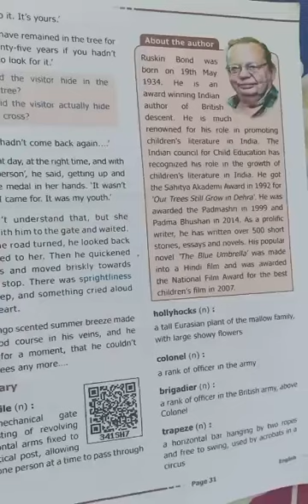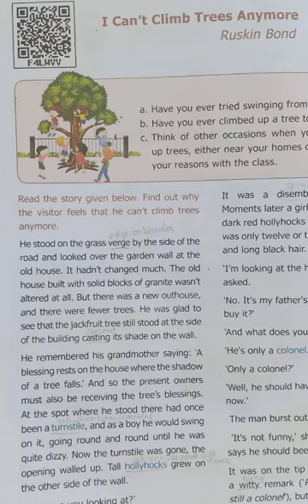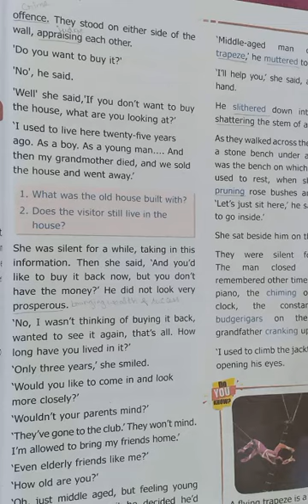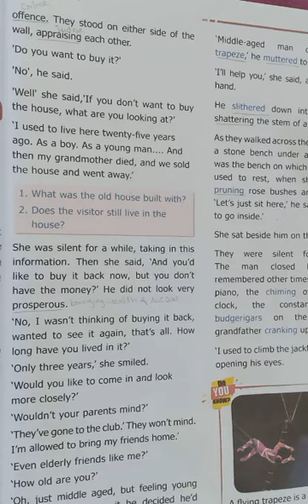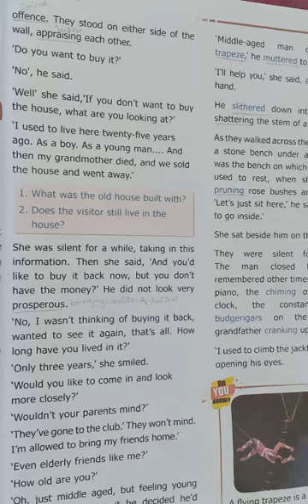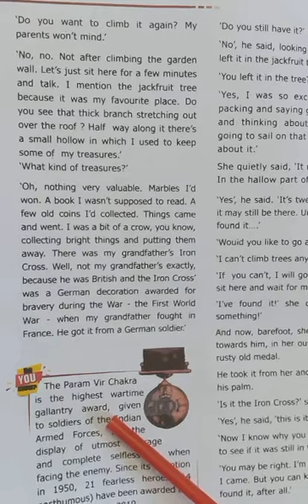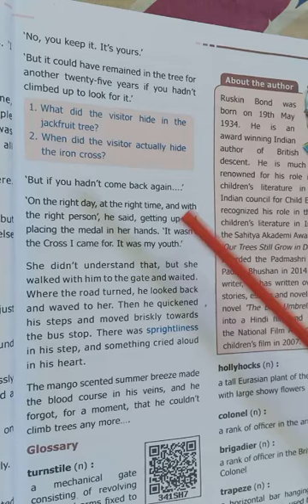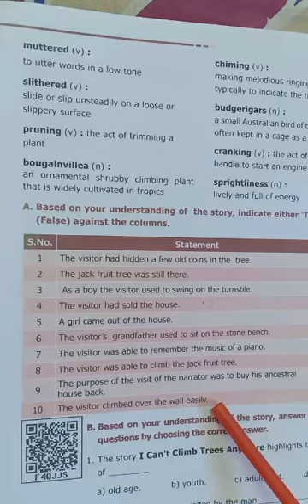I Can't Climb Trees Anymore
Ruskin Bond